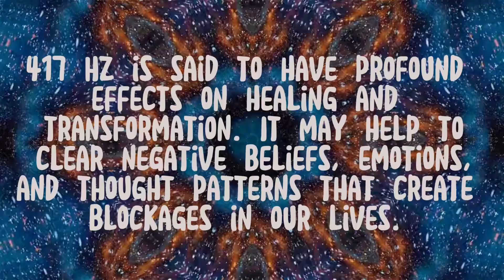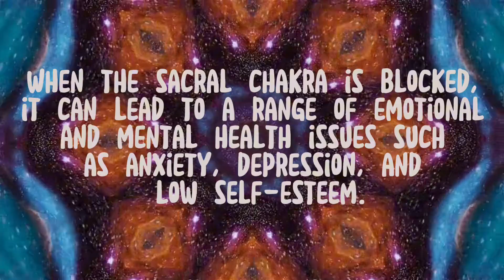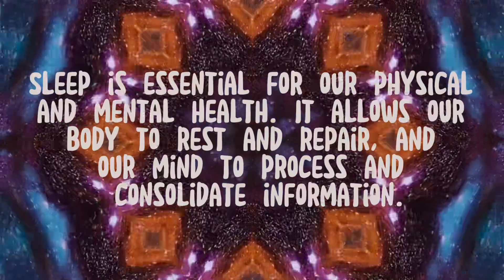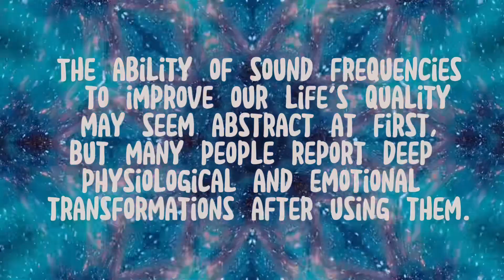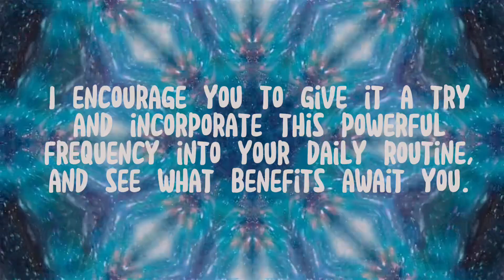417 hz frequency ~ benefits